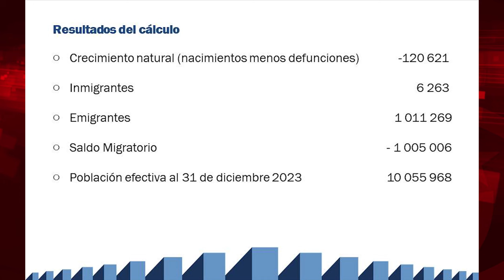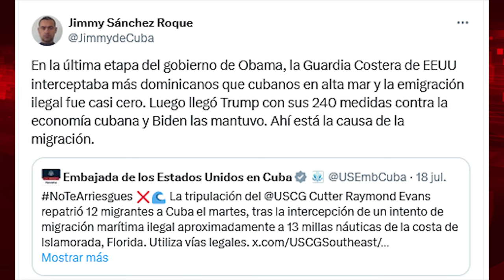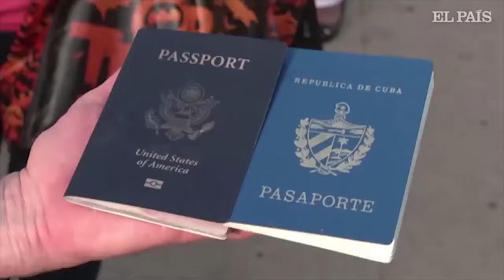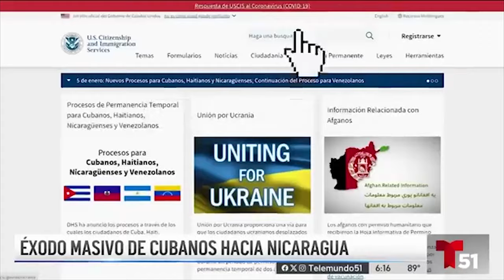¿Personas desplazadas de guerra... en Cuba?